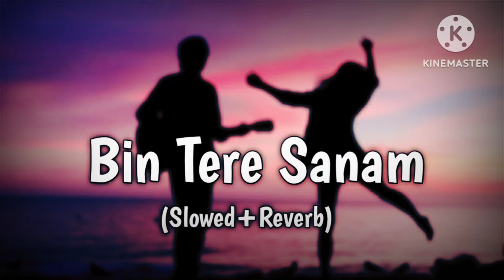Bin Tere Sanam | (Slowed and Reverb) | Udit Narayan Kavita K....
slowed X Reverb
edit by :- @immjzyan